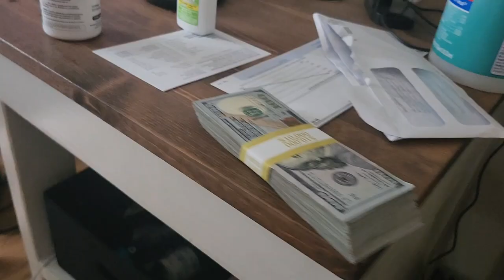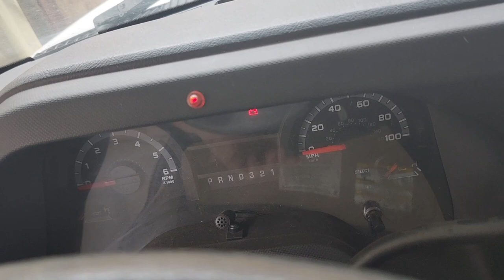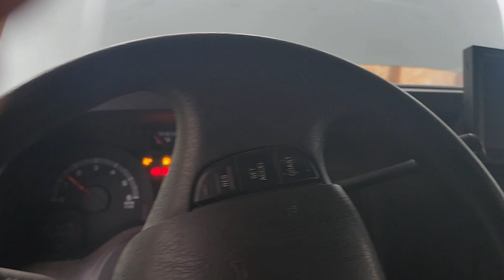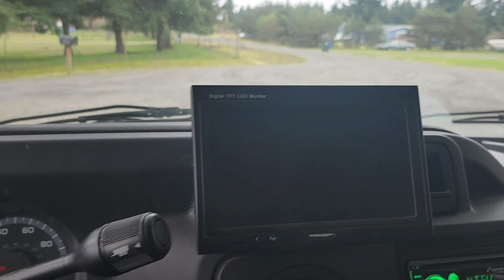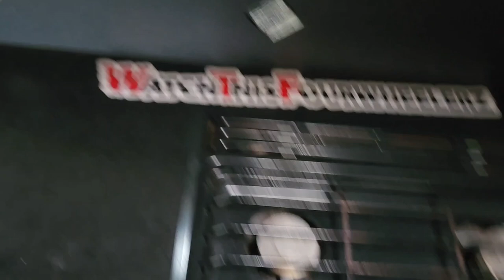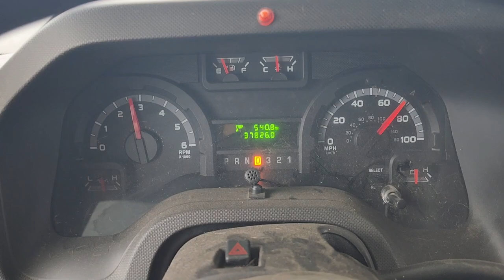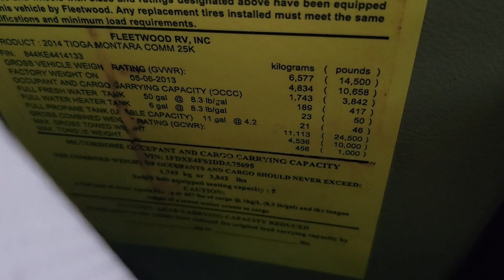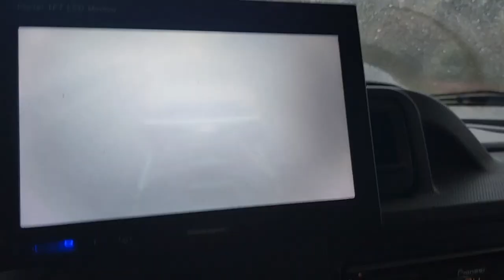rescue mission, bringing home the barn find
so I sold my nice 03 dually cummins not to long ago as I don't use it , Normally I tow with my motorhome or my dump truck. the nice dodge was just for day trip towing but it sat most of the time. and I didn't wanted the diesel system or other very expensive parts  to quit on me. so I figured to restore this old classic truck and if I ever need a truck this thing will tow just find with the 460